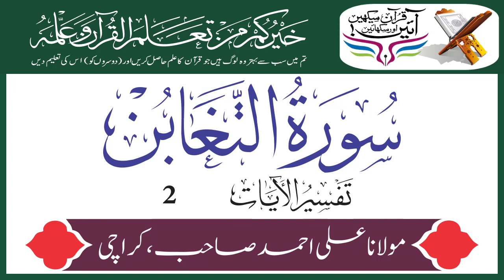Surah Taghabun Verse 2 | Urdu Translation Tafseer By Maulana Ali Ahmed | Holy Quran Motivation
Surah Taghabun Verse 2